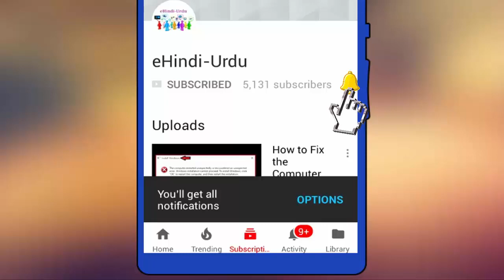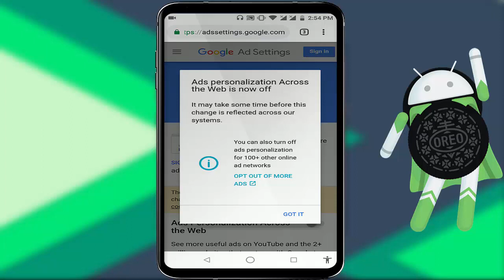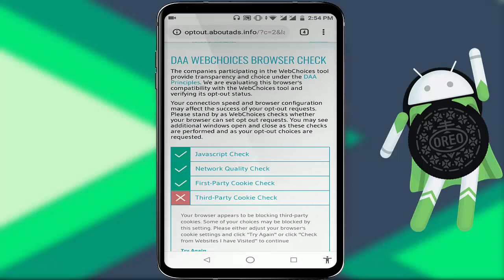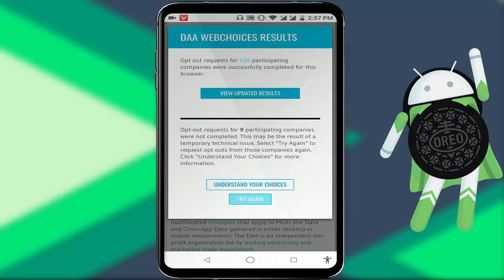How to Permanently Disable Full Screen Pop-up Ads on Android Oreo